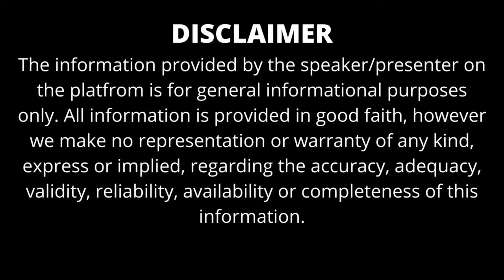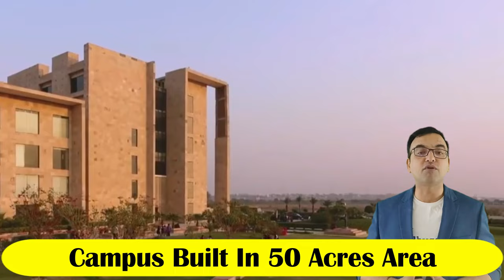GALGOTIAS UNIVERSITY, GREATER NOIDA | REVIEW 2024 | PLACEMENT | RANKING | FEES | ADMISSION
GALGOTIAS UNIVERSITY, GREATER NOIDA | REVIEW 2024 | PLACEMENT | RANKING | FEES | ADMISSION | ELIGIBITY |

APPLY ONLINE IN BENNETT UNIVERSITY MBA APPLICATION FOR SESSION 2024

BENNETT UNIVERSITY UG APPLICATION FORM 2024

Ranked 2nd in Uttar Pradesh, Galgotias University has the goodwill of disseminating the top-notch education. It is ranked 3rd in India by the GHRD business School Survey 2019. The university was established by the state of Uttar Pradesh under section 2 (f) of the UGC act 1956 vide the Galgotias University Uttar Pradesh Act 14 of 2011. The university offers 62 UG courses, 44 PG courses, 25 doctoral courses, 5 integrated courses, 15 diploma courses and 1 certificate course. Galgotia University, Noida offers admission based on merit and entrance examination that vary from course to course. The placement record of GU, Noida is amazing offering jobs to more than 2000+ students in 5 months. More than 450+ companies ahs visited the campus that is spread over more than 52 acres. The students will get international exposure through a foreign educational Tour. So admission to Galgotias University will not take you off track in terms of your career. For the detailed information on fees, placement and admission the video till the end.